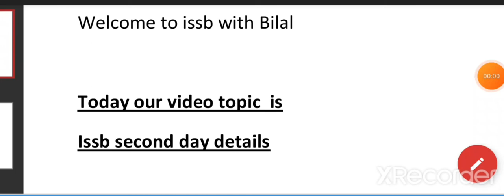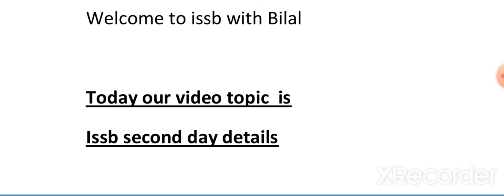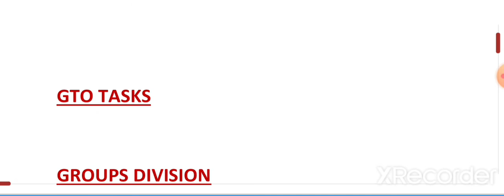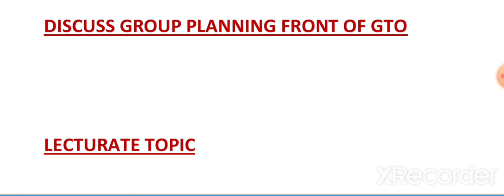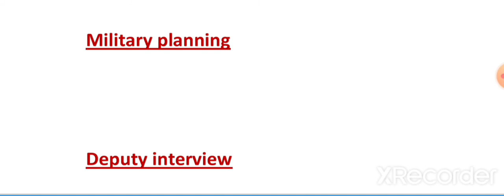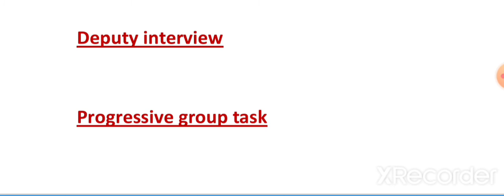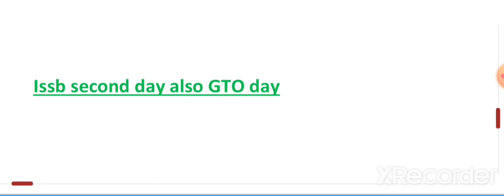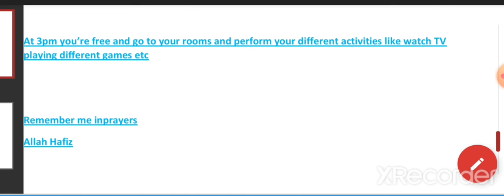issb second day complete details//issb day2//Gto task//deputy interview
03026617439 whatsapp to sir Bilal